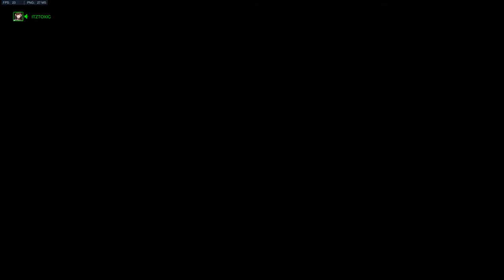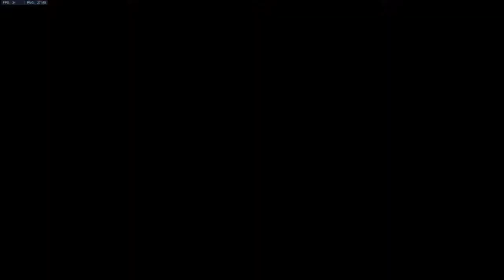Eichenwalde Overwatch | Mystery Heroes | With PandaGaming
Is Panda Gaming Channel